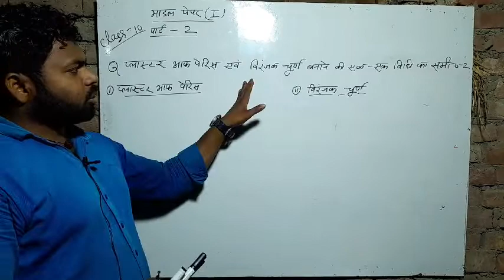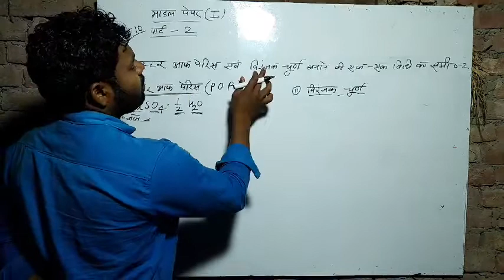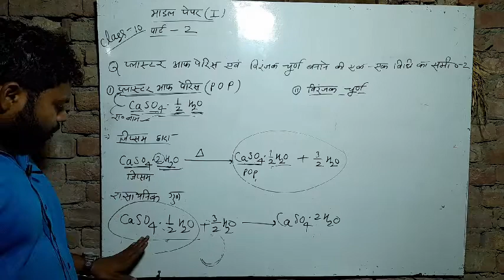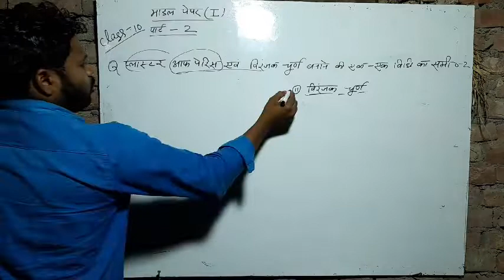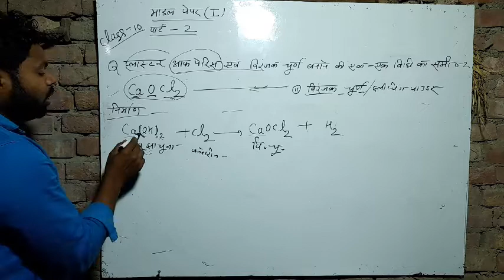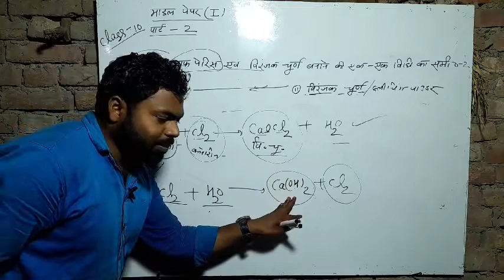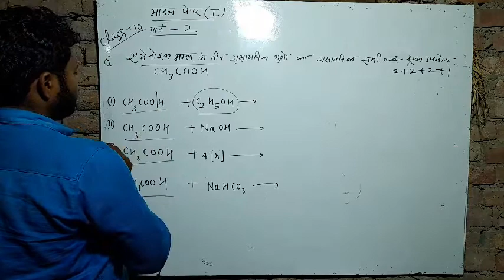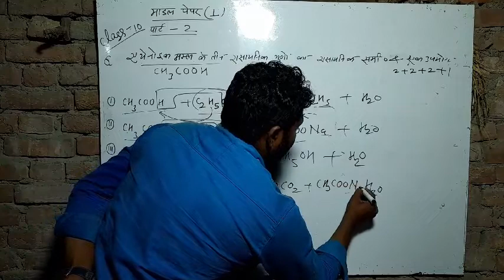CLASS-10 MODEL PAPER PART 2 CHEMISTRY AND BIO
CLASS-10 MODEL PAPER PART 2 CHEMISTRY AND BIOLOGY